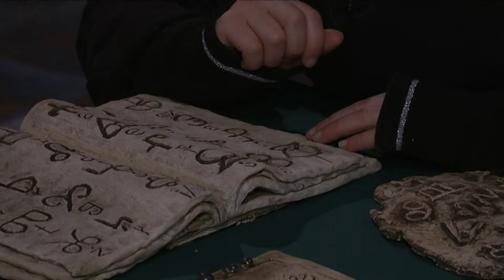Výstava Konstantin a Metoděj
Výstava dětských prací v Anežském klášteře v Praze